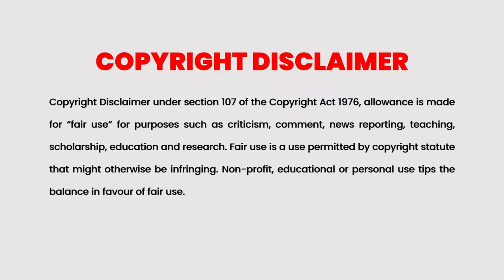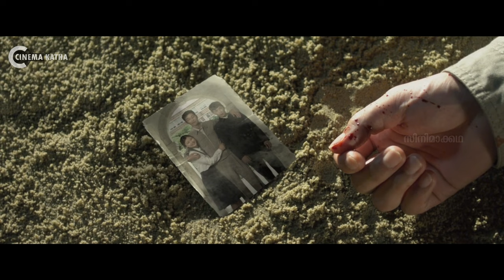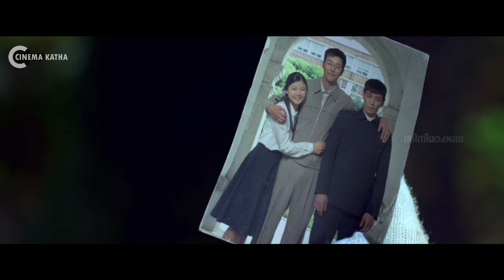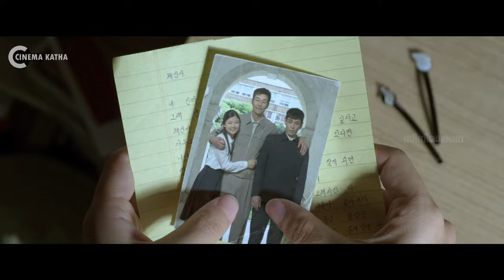Commitment Full Movie Malayalam Explained Review | Korean Movie explained in Malayalam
Commitment

Nineteen-year-old Li Myung-hoon (Choi Seung-hyun) never imagined he would become a killer. Born to a privileged life in North Korea, his dream was to become a pianist. But when his father, a North Korean spy, dies disgraced, Myung-hoon and his younger sister Hye-in (Kim Yoo-jung) are sent to a "guilt-by-association" forced labor camp. Their father's superior, high-ranking military official Colonel Moon (Jo Sung-ha) proposes a deal to Myung-hoon: if he goes down to the South as a "technician" (an assassin) and finishes what his father had failed to accomplish, he and his sister will be released from the prison camp. Myung-hoon accepts the deal and undergoes two years of intense training.

Cinema Katha
Strong Underdog Explained In Malayalam
Malayalam Podcast
Movie explained
movie explained
Movie review
Ayalaan Climax
Alien 2023 tamil movie
Alien 2023
Ayalaan Malayalam movie
New Tamil Movies
Alien Movies
Jason Statham Full Movie
The The Beekeeper Full Movie
The Beekeeper
The Beekeeper Recap
The Beekeeper Malayalam Revie
The Beekeeper Malayalam Explained
The Beekeeper Explained In Malayalam
Ayalaan Review
movie explanation
movie mania
Captain Miller Full Movie Malayalam Explained
New Tamil Movies
Saba Nayagan Malayalam Dubbed
explanation movie
Mallu explainer
The Trunk
Death’s Game Part 2
Goodbye Earth
korean movie in tamil explanation
movie roasting